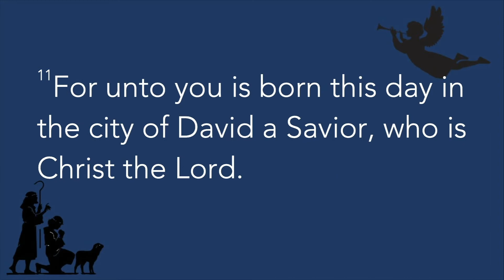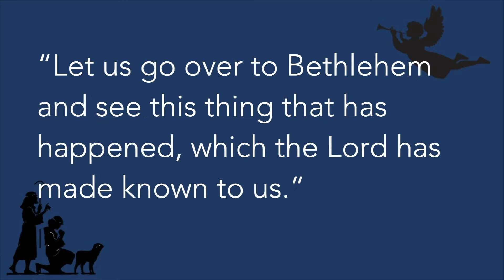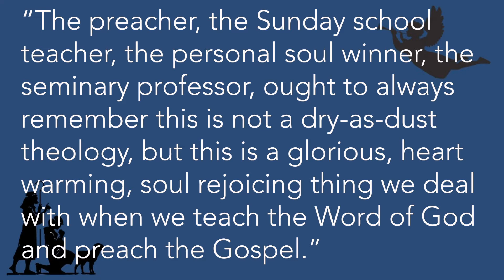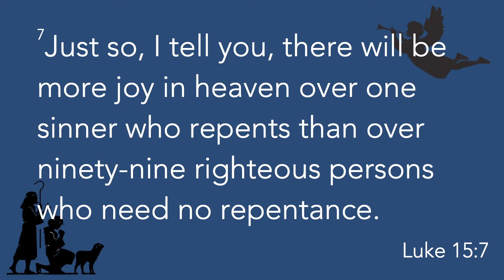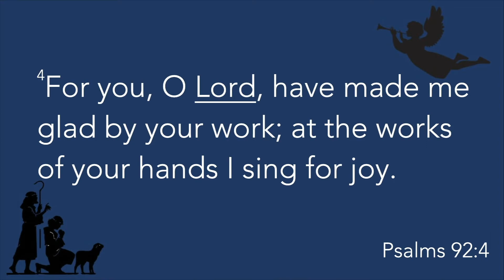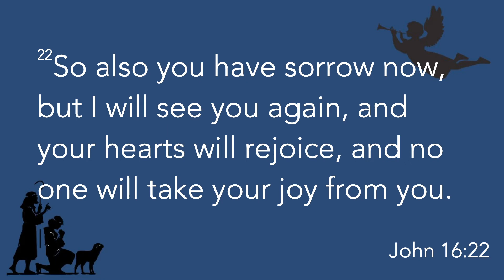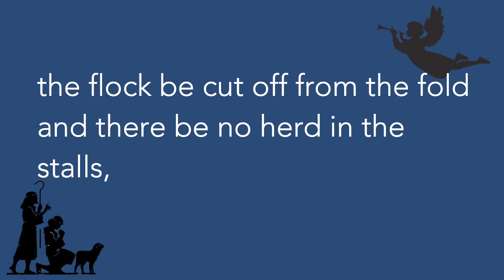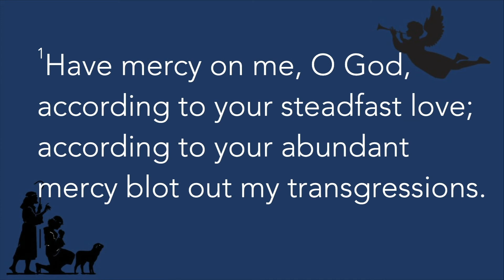A Song of Joy | Luke 2:8-16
🎼  Music